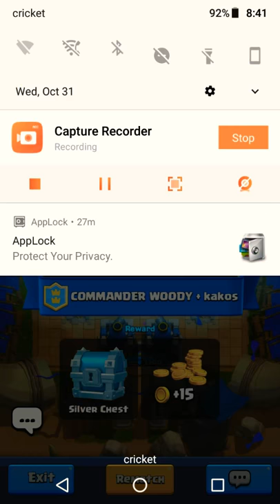Clash royale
Download Clash Royale